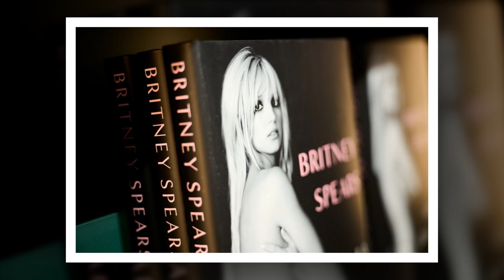New Update!! Breaking News Of Britney Spears & Emma Roberts || It will shock you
Good bye